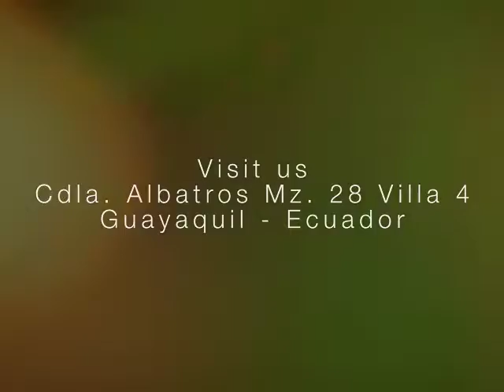Our Showroom in Guayaquil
We are waiting for you! Visit us in Cdla. Albatros Mz. 28 villa 4.